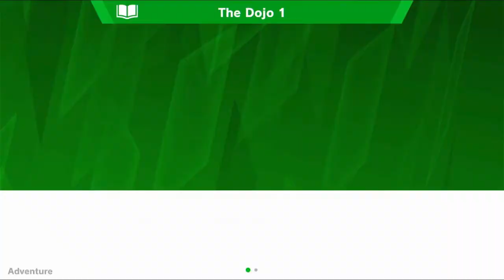Smash Bros Ultimate Episode 7 Yellow Kirby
Cleaning up more spirits.
Pikachu is just yellow kirby. change my mind.